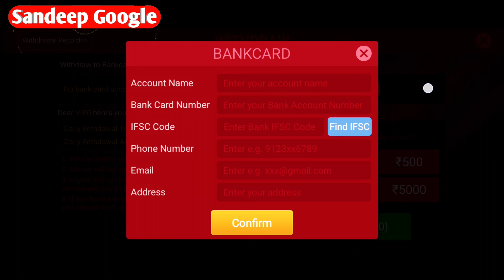Rummy bharat app | bharat rummy app real or fake | rummy bharat app link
Discription